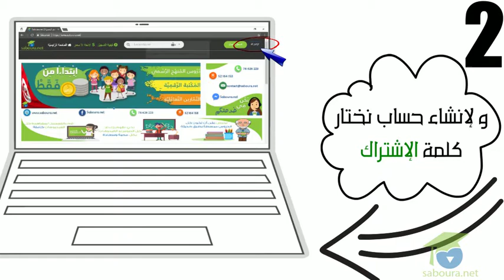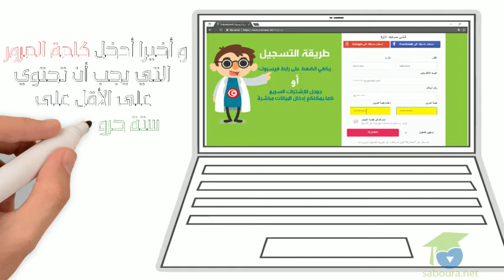créer un compte sur saboura.net